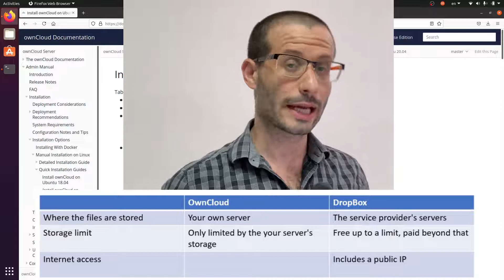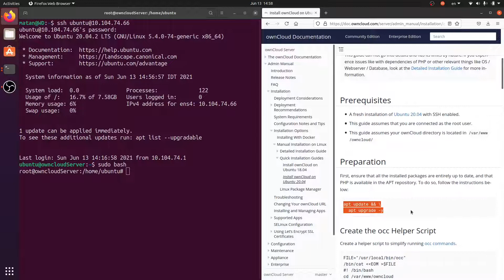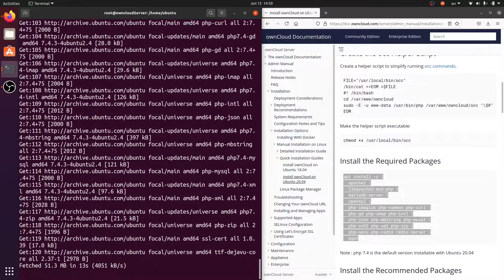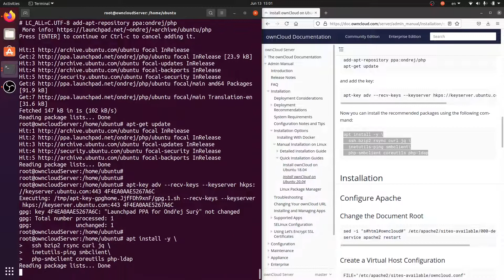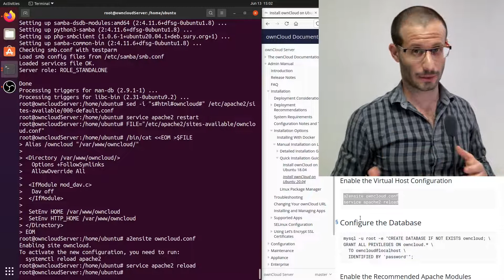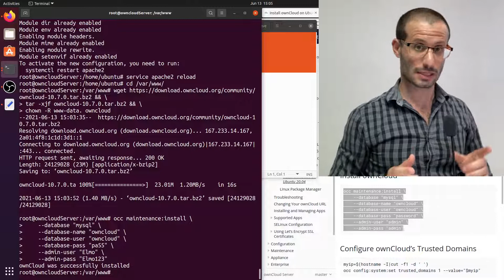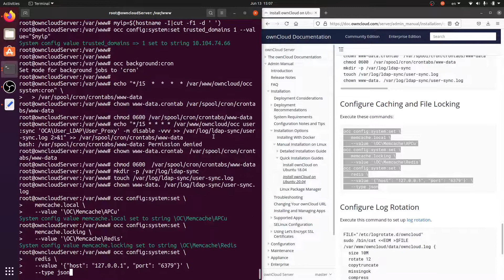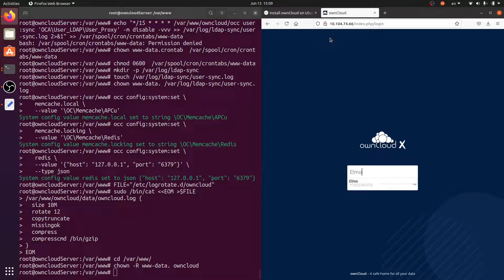OwnCloud installation on Ubuntu 20.04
A step by step guide to OwnCloud installation on Ubuntu Linux.